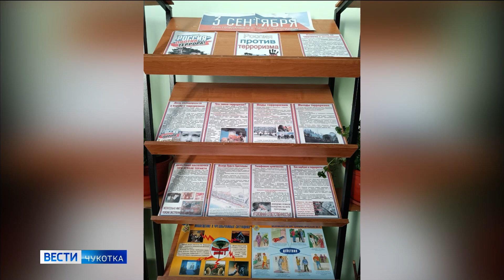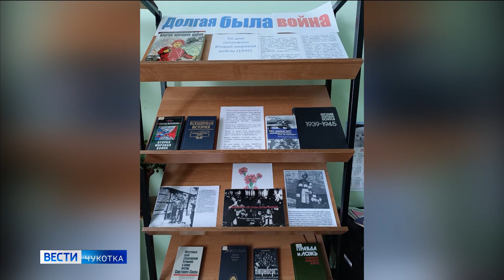Мемориальные акции ко Дню борьбы с терроризмом